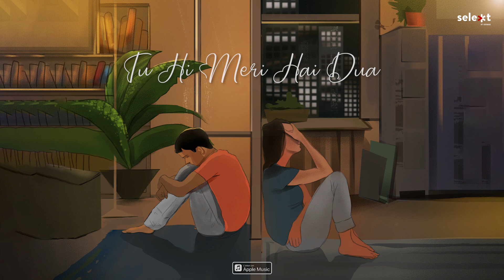Kitna Tarsey (Lyrical Video) : Rauhan Malik | Breakup Anthem | Selekt by Koinage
KitnaTarsey Out Now!!

Selekt by Koinage presents KitnaTarsey, a heart-wrenching song sung by Rauhan Malika and Mahima Choudhary, written by Mir Tafazul and composed by Rauhan Malik.

Credits
• Song Title - Kitna Tarsey
• Singer - Rauhan Malik and Mahima Choudhary
• Lyricist - Mir Muhammad Tafazul
• Music Composer and Producer - Rauhan malik
• Flute - Sahil Hangekar
• Bass Guitar - Ashish Joseph
• Piano - Vinayak Sharma
• Guitars - Ameet Mayanglambam, Aman Arakh, and Rauhan Malik
• Music Arrangement & Recording Engineer - Ashish Joseph
• Co-Produced/Mix & Mastering - Aman Arakh
• Editor - Manwar Rana
• Record Label - Selekt by Koinage